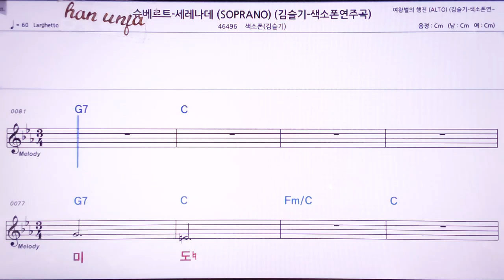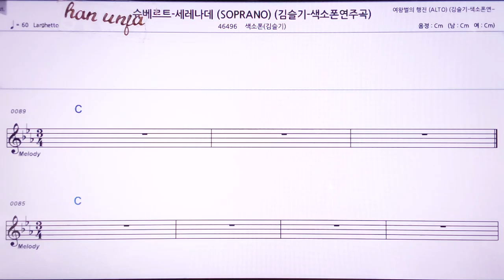💖슈베르트 세레나데/ (계명 가사 동시)/ 김슬기 색소폰 👍MR,노래방, 악보, 코드,Karaoke With Sheet Music